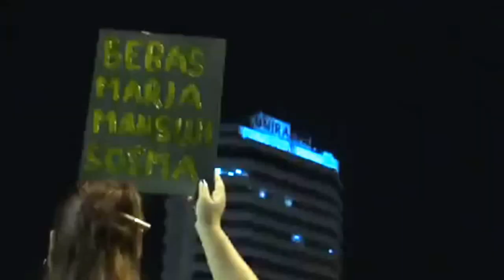Dr M 'Tahan Maria bawah SOSMA tindakan ZALIM Najib'